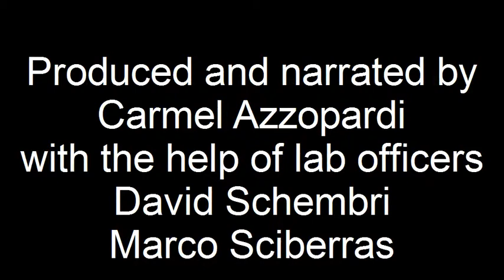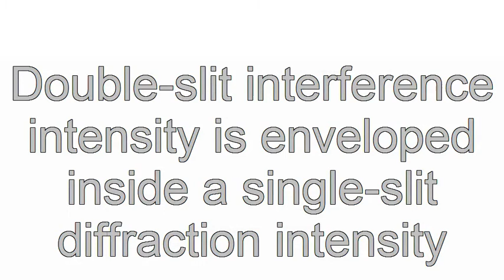Single and Double slits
Demonstrates fringes by single slit and double slit using a laser.